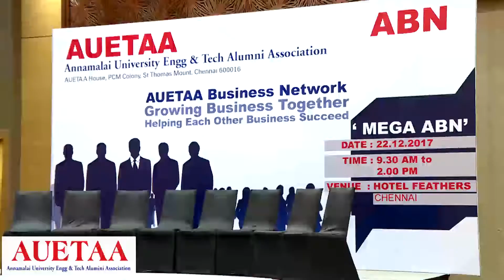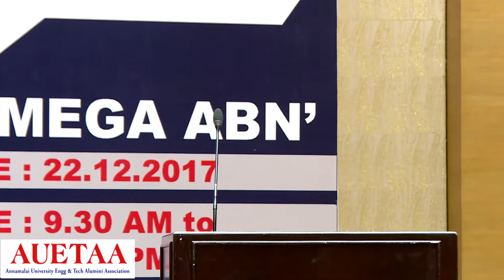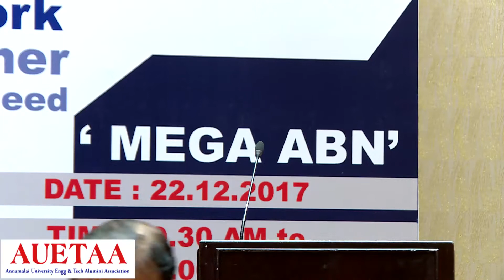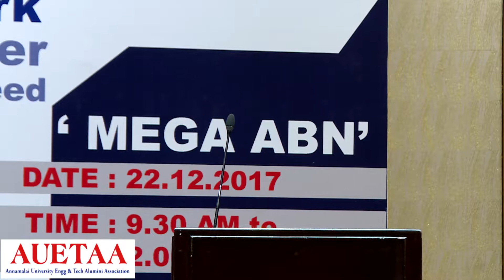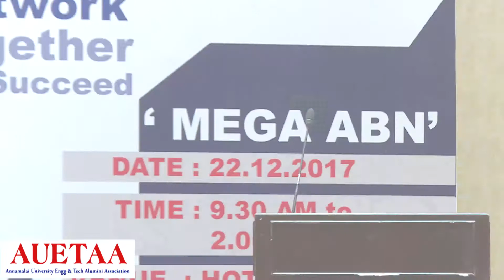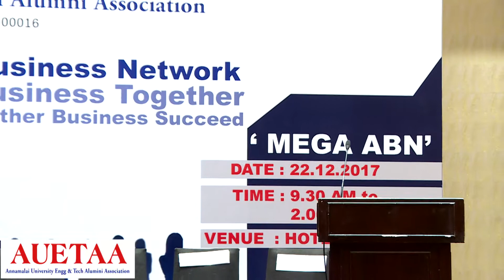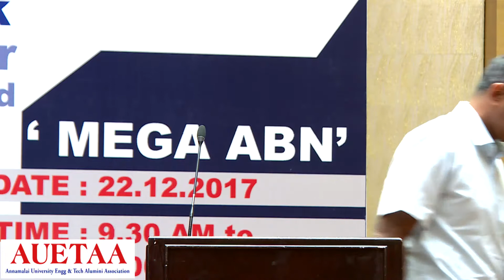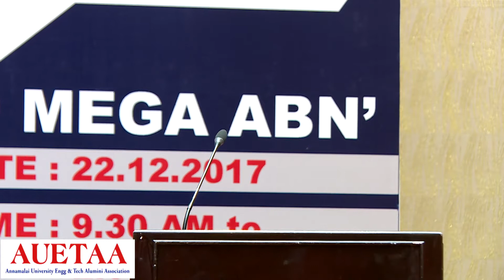Experience video part 1